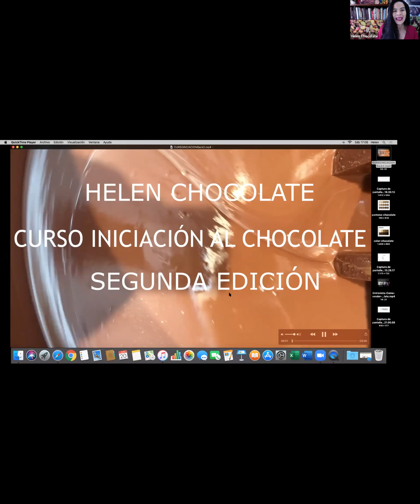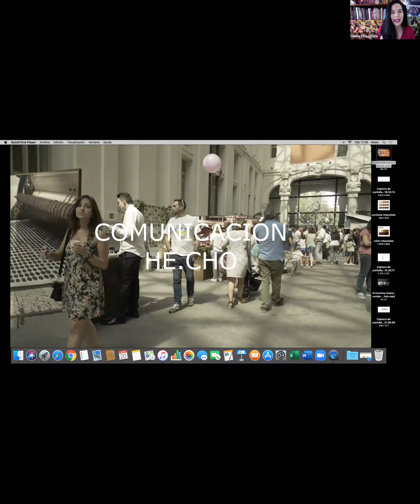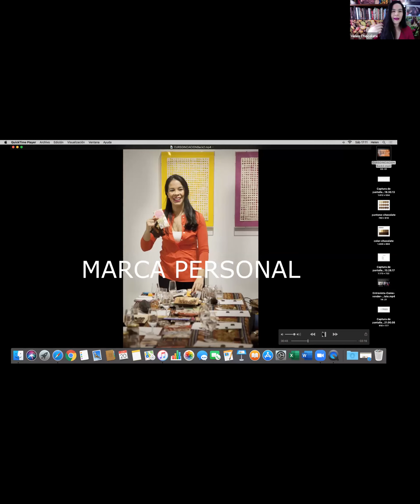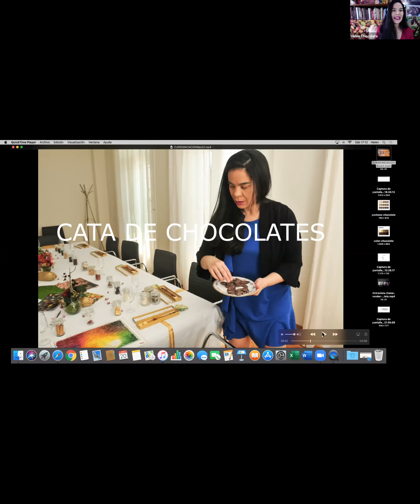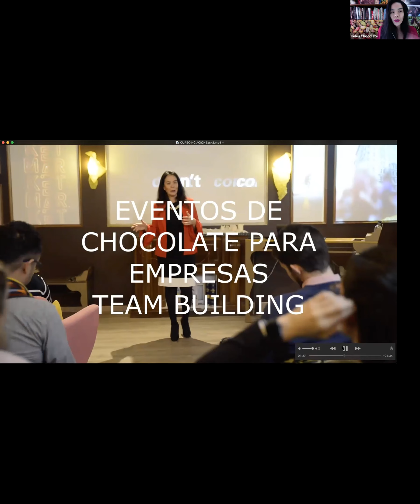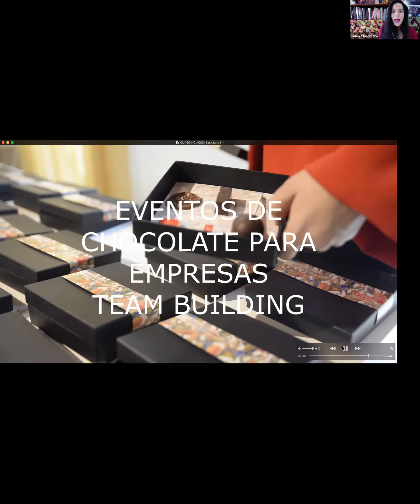CURSO INICIACIÓN AL CHOCOLATE ESPECIAL: La cata de chocolates